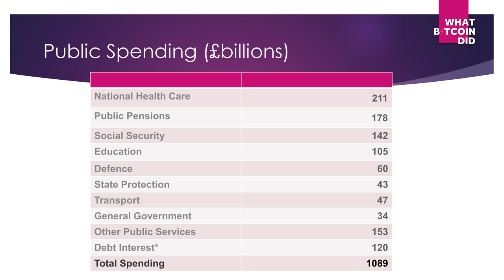The Rise & Fall of the Russian Empire with Michael Malice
Michael Malice is an anarchist, author, and podcaster. In this interview, we discuss his latest book,  The White Pill: A Tale of Good and Evil. It charts the rise and fall of Russia, its insidious evilness, how western intellectuals supported and justified the communist state from afar, and why it is impossible for those in the west to comprehend how pervasive a totalitarian regime can be.

TIMESTAMPS:
00:00:00 UK decline; UK vs US healthcare
00:15:29 Addictions
00:24:33 Why Austin beats London and New York
00:40:05 Western intellectual support for USSR
00:54:32 Costs of communism; Lenin and Stalin
01:10:42 North Korea; Yeltsin’s realisation
01:17:05 Modern Russia; Ukraine war
01:23:47 Twitter; corporate journalists

“Many of these organisations that were carrying the water for this nightmare regime are still in place today…the New York Times, which did everything in its power to obscure Stalin’s starvation of millions of Ukrainians, is still the paper of record. It’s the Atlantic, it’s the New Republic; this isn’t metaphors or analogies, it’s literally the same organisations.”
— Michael Malice

Ask anyone to name the evilest empires in history and it is highly unlikely that the Soviet Union will be anyone’s first suggestion. And yet, the regime is estimated to have killed 61 million people during the 20th century, most of them by Stalin. It is called democide, the mass murder of citizens by their own government, and the Soviets are history’s worst.

The killings of people throughout the Soviet empire took various forms but included executions, famine, forced labour, starvation, mass deportations and massacres. Human life was cheap, and nobody was immune from the wicked regime. And, in addition to the violence, the state employed an all-encompassing oppression of its citizens, involving surveillance, censorship, and fear.

The reality of the Russian Communist State was maintained well beyond the moment it should have ceased functioning, chiefly because everyone had been brainwashed, from workers to the leaders. That this fairytale was a sham couldn’t be hidden forever, and once the facade started to give it didn’t take long for the whole edifice to crumble away to dust.

So why has the evilness of the Soviet Union been downplayed in the west? There are many reasons, but an intellectual affinity for communist ideals is the root cause. Western intellectuals were often in favour of the Soviet Union and its goals of creating a socialist utopia, and many supported the idea of the state as a progressive force. This attitude was rife in the 1930s, but, it still has centres of support today.

That a massive country can rapidly change its governance structure, inflicting violence and fear on millions and millions of people, and maintain its position for decades despite corruption, abuses and stagnation, is a salient tale for us all. Notably, as many of the cultural elites defended the regime from afar, and, that this story has been largely forgotten.